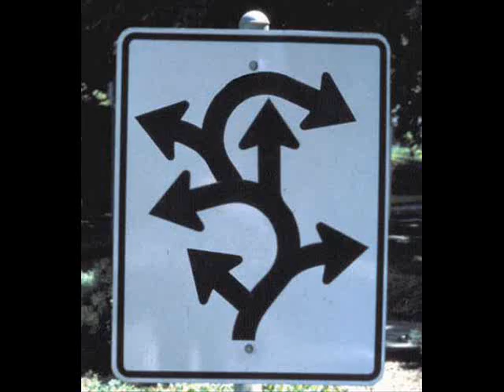El Puto Manso -Resistencia [Producido por Ense Producciones]-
El Puto Manso es un mc de Barcelona residente en Mataró que tras varios años escribiendo letras grabando y apareciendo en diversos trabajos como colaborador, decide sacar su primer trabajo en solitario. En Tintaterapia podréis encontrar diversos recursos en cuanto a flow y temáticas que van desde lo más íntimo/reflexivo a lo más hardcore. En las colaboraciones cuenta con gente cercana, con las que comparte el tiempo en el Hip Hop. Los beats corren a cargo de: Ense producciones, Lluis, Rapha, Dj Vieltán, Lacalle producciones, Elite Producciones y el mismo Manso. La maqueta incluye también 2 bases de uso libre. Los temas han sido grabados, mezclados y masterizados en Dry Sound Studio por Dest. En cuanto al diseño gráfico, Skullcaps se encarga de dar el remache final con la portada y contraportada. Por último sólo queda agradecer a todos los que me han apoyado y a día de hoy respaldan mi trabajo.